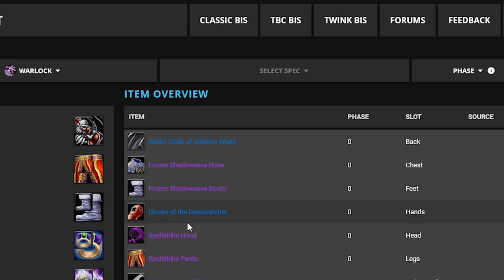Vorbereitung für TBC in 7 Schritten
Aloha! Heute schauen wir uns 7 Punkte zur Vorbereitung für The Burning Crusade Classic an. Wir besprechen unteranderem Dinge wie die Meta Änderungen der Klassen, nützliche Items aus Classic bzw. Gegenstände welche an Wert gewinnen könnten und vieles mehr.

World of Warcraft Brettspiel
World of Warcraft Kochbuch

Gliederung:
0:00 Intro
0:28 1
1:30 2
2:08 3
3:19 4
4:54 5
5:54 6
8:47 7